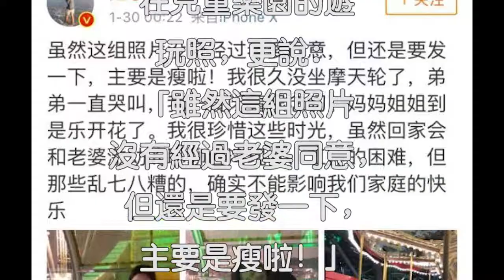汪小菲未經同意就PO照 驚見大S激瘦好身材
藝人大S與汪小菲2010年結婚，育有一女一子，升格當媽後的她身材不如從前曼妙，不過近兩個月來成功鏟掉10公斤肥肉，瘦身有成；今（30）日他老公在微博PO出一家人出遊照，大S看起來明顯消瘦，汪小菲更表示發文用意：「主要是瘦啦！」
大S本月20日在微博PO出與老公在高檔餐廳的合照，照片中她露出香肩，臉頰也明顯消瘦，而汪小菲今凌晨也PO出與家人在兒童樂園的遊玩照，更說：「雖然這組照片沒有經過老婆同意，但還是要發一下，主要是瘦啦！」也提到自己很久沒坐摩天輪，兒子一直哭，他則閉著眼叨念，反倒是老婆與女兒玩得不亦樂乎。

汪小菲還說，現在回到家都會與大S聊工作上遇到的困難，但這些亂七八糟的事情，都影響不了他們一家人的感情。